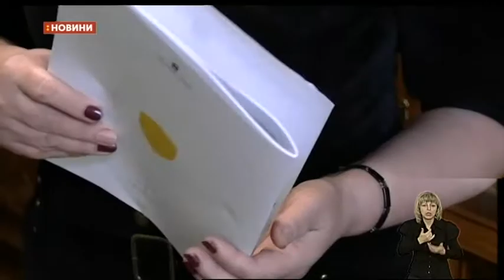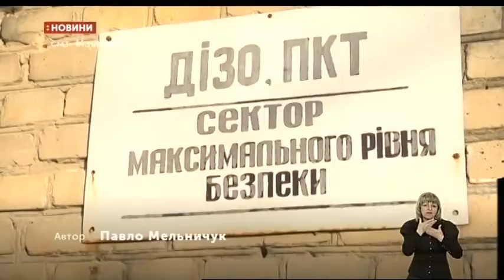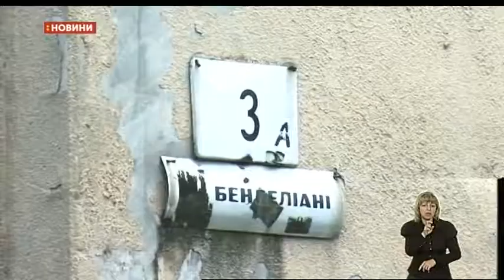29.10.2018. Новини. 20:40